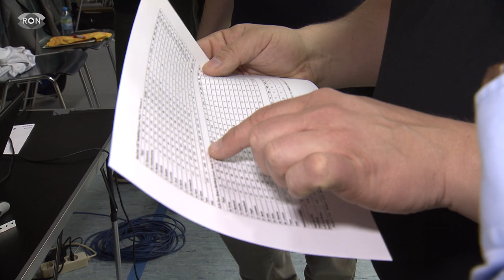Bascats feiern Aufstieg | RON TV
Im kommenden Jahr heißt es endlich wieder Bundesliga. Die USC Bascats Heidelberg sind endlich dort, wo sie sich selbst am liebsten sehen.